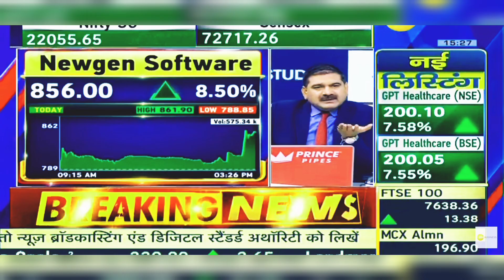Newgen Software Share Latest News Today: Newgen Software Share News Today | 29th February 2024